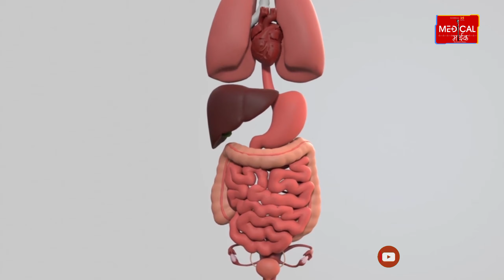व्रत-उपवास में क्यों खाया जाता है सेंधा नमक, जानें सेहत के लिए इसके कुछ शानदार फायदे